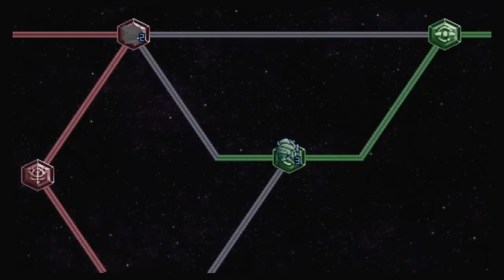ギレンの野望 エゥーゴクワトロ編23 ティターンズ攻略編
ギレンの野望 アクシズの脅威V クワトロ編のプレイ動画です。

難易度hell
シャア・カミーユ・アムロが初期から使え、Zガンダムが初期から生産可能なので全勢力で一番楽なように思います。

ティターンズ本拠地、グリプス２攻防戦です。
シロッコ強い・・・